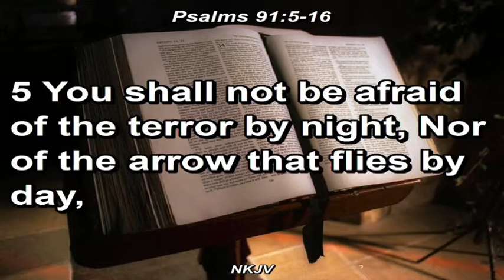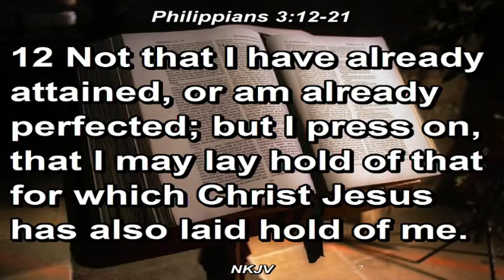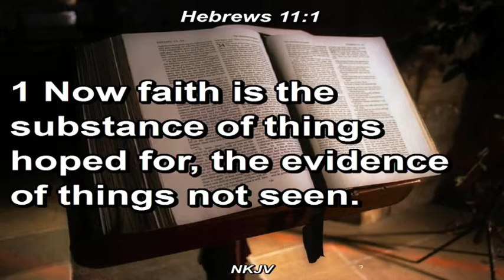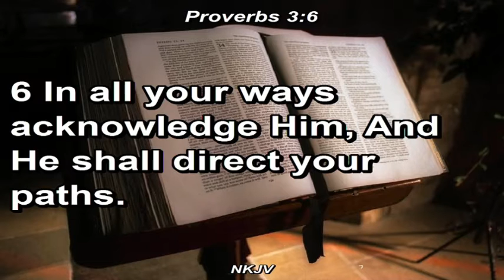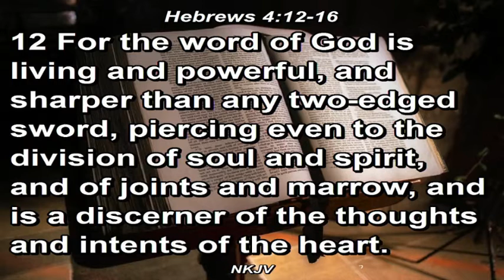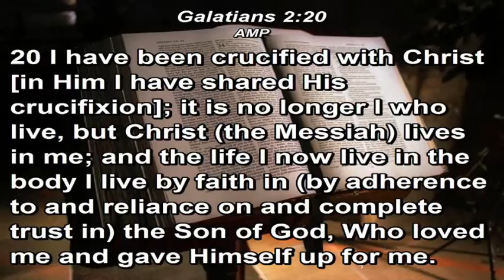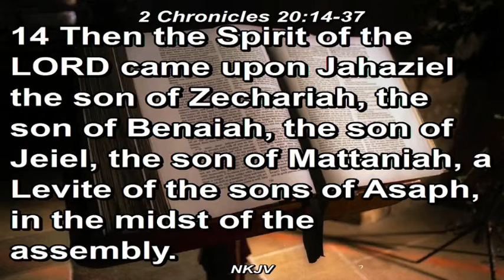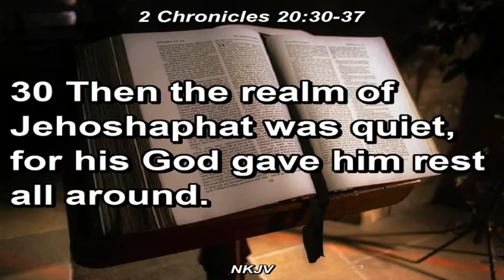NAGC Live - Sunday, 15 March 2020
NAGC Live